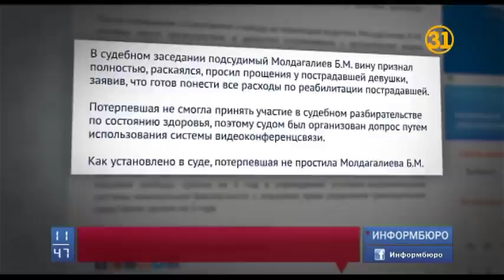В селе Зертас Южно-Казахстанской области река размывает кладбище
В селе Зертас Южно-Казахстанской области река размывает кладбище. Несколько могил уже разрушены. Человеческие останки унесло вниз по течению реки Сайрамсу. А ведь водой из нее пользуются жители сразу нескольких населенных пунктов.